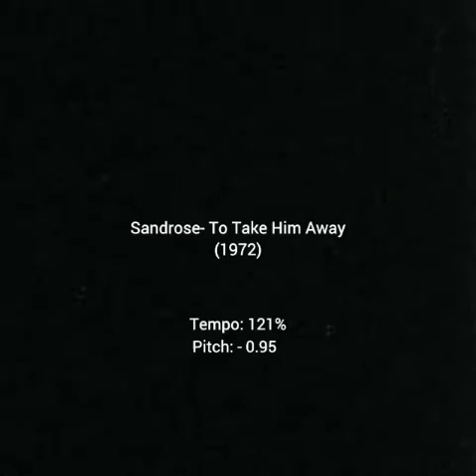Danger Mouse & Black Thought’s sample for “Aquamarine” (ft. Michael Kiwanuka)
Produced by Danger Mouse